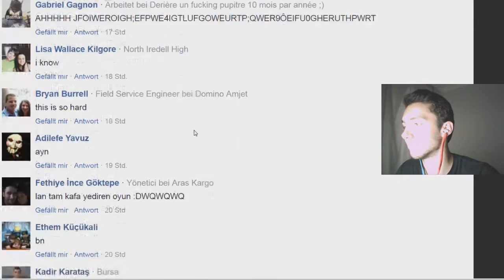ÇILDIRTAN GICIK MARİO